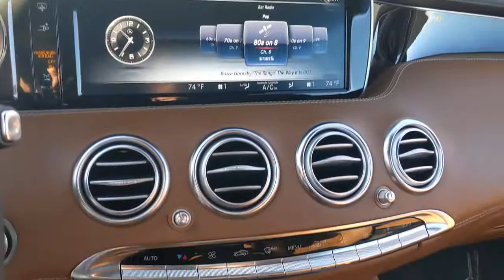2016 Mercedes-Benz S-Class San Francisco, Bay Area, Peninsula, East Bay, South Bay, CA 1607A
DRKGRAY Used 2016 Mercedes-Benz S-Class available in San Francisco at